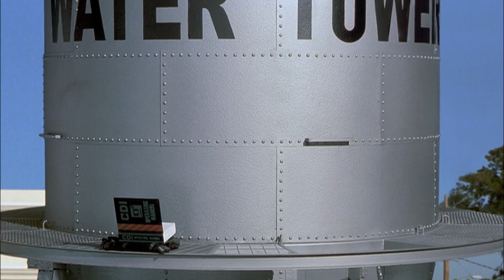Bullwinkle Look Out! Its A Trap! - The Adventures Of Rocky And Bullwinkle 2000